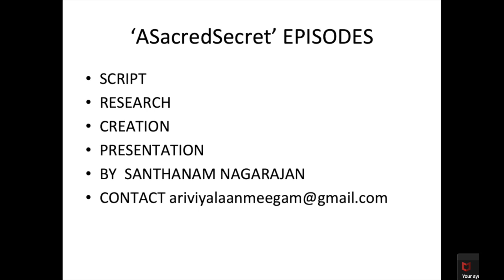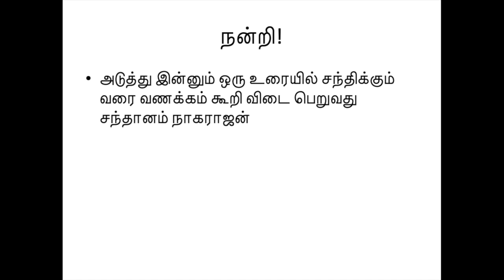Ariviyal Arignar Vazhvil Ep 137 Volta Sl no 146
Ariviyal Arignar Vazhvil episode 137 Volta Sl no 146